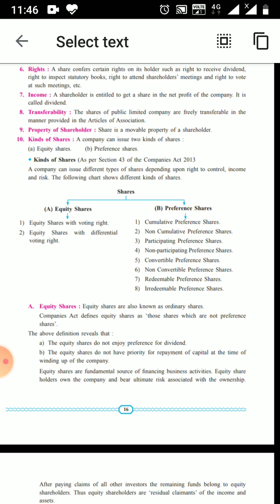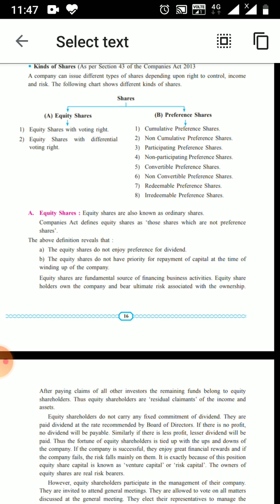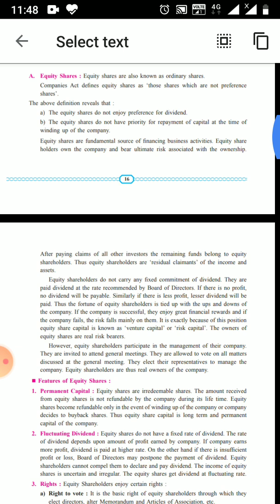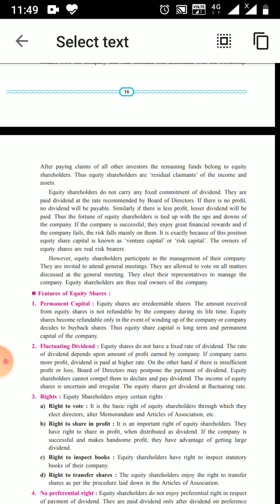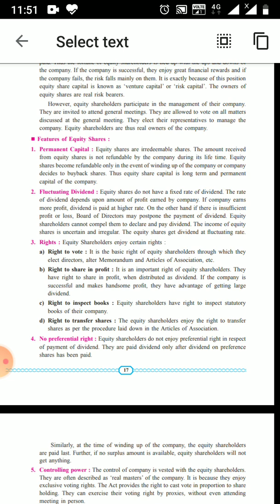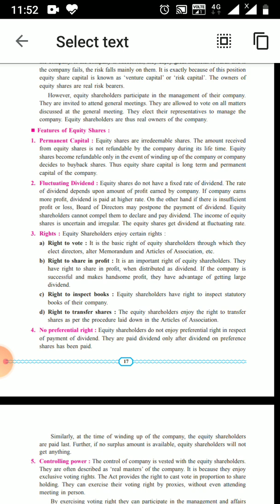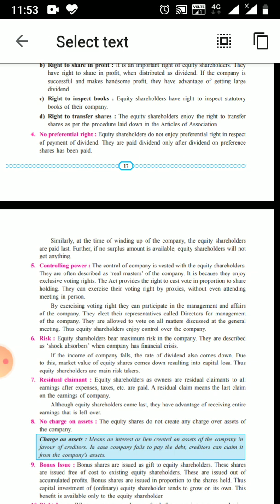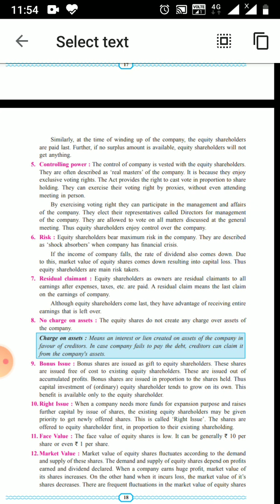12 SP Concept and Features of Equity Shares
12 SP Concept and Features of Equity Shares by S. M. Deshpande